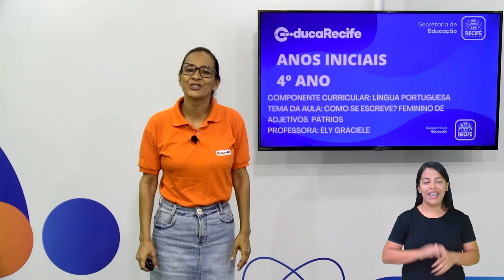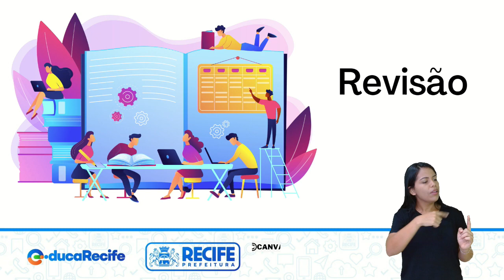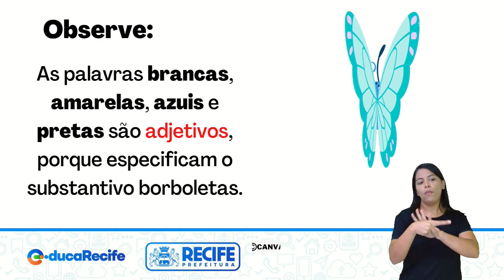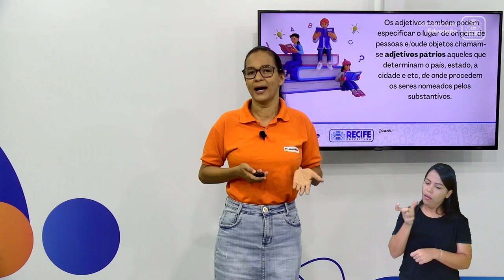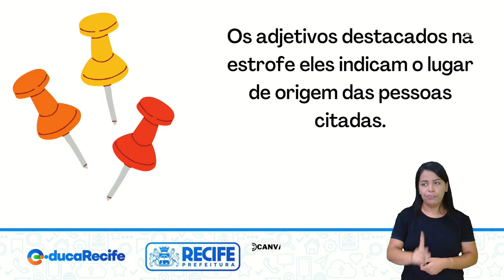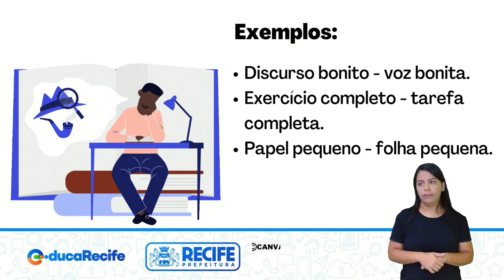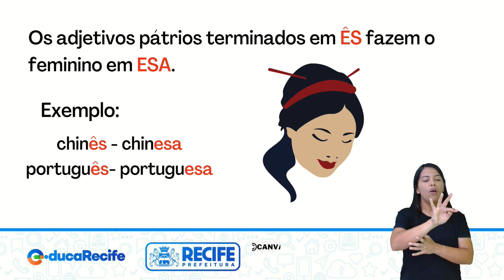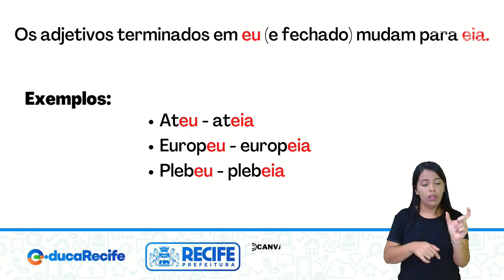07 11 22 - 4ºANO - LÍNGUA PORTUGUESA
LÍNGUA PORTUGUESA
TEMA: COMO SE ESCREVE? FEMININO DE ADJETIVOS PÁTRIOS
PROFESSORAS: ESTER MARQUES E MÁRCIA CRISTINA